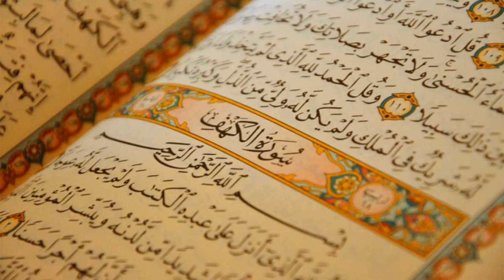83. Surat Al-Mutaffifin - AbdulBari ath-Thubaity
Al-Quran Recitation
83. Surat Al-Mutaffifin - AbdulBari ath-Thubaity